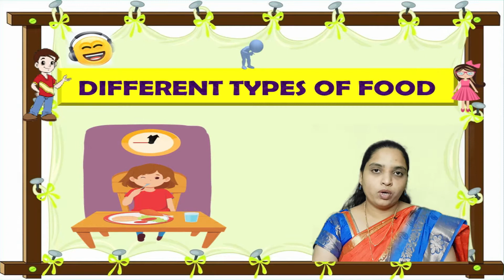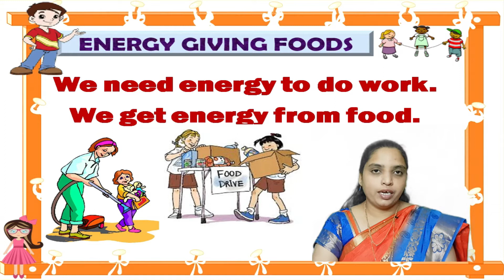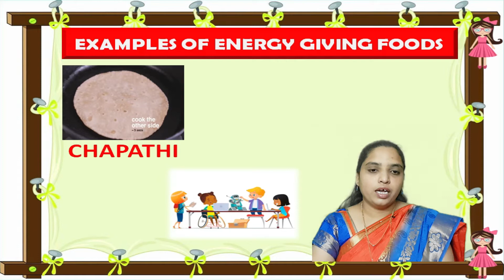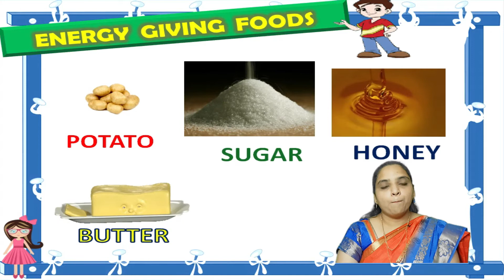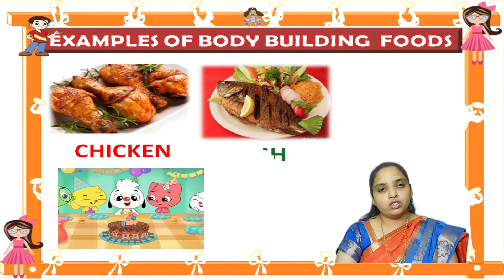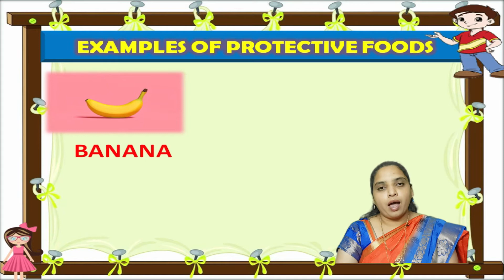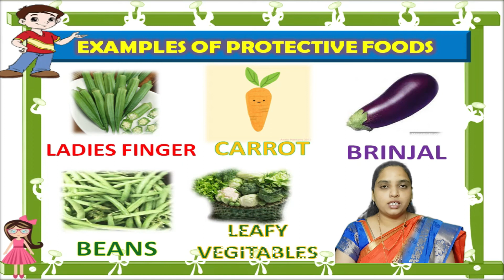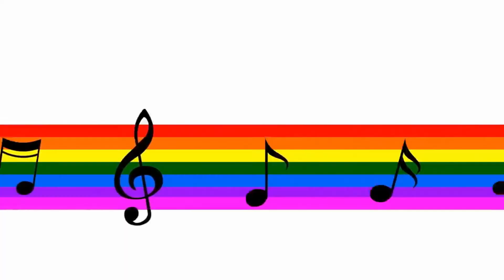Types of Food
Dara Sushma, DAV KTPS, Palvancha
Subject: EVS
Topic: Types of Food